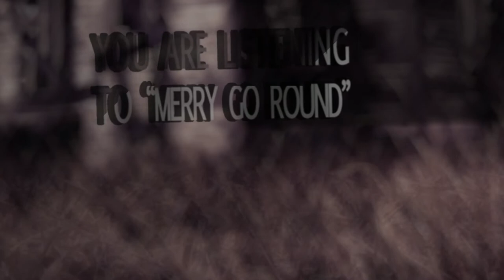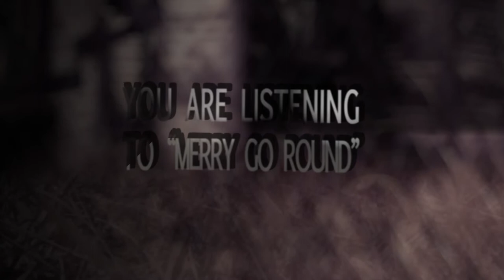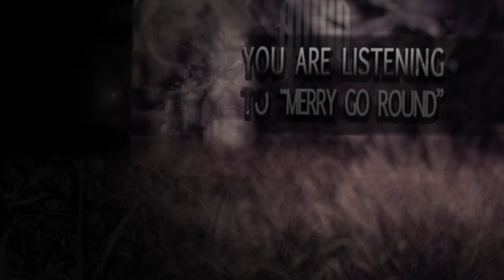Aviyn - Merry Go Round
Lyrics

Cloudy sun lit sky without a sun, feeling warm without this heat

Conversation lingers in the air, not even a word was spoken

Sitting in a park soaking wet, park bench cold and metallic

flowers and grass drenched in the rain, not even a word was spoken.

Shadows hover in the distance, in its wake, reality turns to a dream was it even real at all?

That once was leaves you cold to the bone, longing for more when there is nothing left not even a word.

The perfect spheres of raindrops glisten, while the air smells of what came and went

Wishing the wind would take it all away..accept it.

This tragic merry go round and around it spins, dragging you, vertigo, you start to panic..accept it.

One step: Put a foot to the ground, One Step: it ends the sadness,

One Step: sends you headfirst, One Step: into the arms of madness.

Can you get off this merry go round, and so you close your eyes because you think that it will save you

All you have to do is just forget with a pinch you open to.

Only $5 for digital download (with embedded lyrics*)